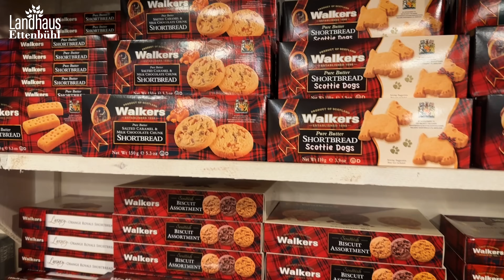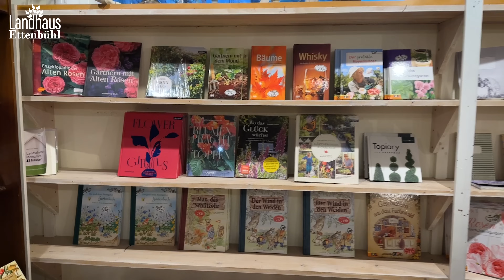Garten WERKZEUGE 🎄 Weihnachts-GESCHENK-Ideen für GARTENFANS 🎁🐱 Landhaus Ettenbühl ✨💖🎁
"🌟🎁🎄 Entdecke einzigartige Weihnachts-Geschenkideen für Gartenliebhaber! 🎁🌱 | Landhaus Ettenbühl"
Freut Euch auf einen vergnüglichen Spaziergang durch den vorweihnachtlichen Laden von Landhaus Ettenbühl.

Stefanie stellt Euch  tolle Gartengeräte & Geschenkideen vor und Seppl sorgt wie immer für Unterhaltung 😻🎄💖😹

Alle Artikel, die im Video gezeigt werden findet ihr unter dem Link ganz oben und natürlich jede Menge mehr Geschenkideen im Online Shop von Landhaus Ettenbühl:

Wir wünschen viel Spaß und eine fröhliche Adventszeit ! ✨🎄💖

▬▬▬▬▬▬▬▬▬     *_Kapitelmarker - zeitliches Inhalts-Verzeichnis_*    ▬▬▬▬▬▬▬▬▬

00:00 Landhaus Ettenbühl Laden: Begrüßung

01:38 Garten-Geräte: 2 verschiedene Angebots-Gruppen

05:48 Große Garten-Geräte mit langem Stiel

11:08 Wohlfühl Gartenecke

13:09 Sunshine Gärtnern

15:28 Garten Handschuhe Spezial

17:32 Vorschau und Verabschiedung